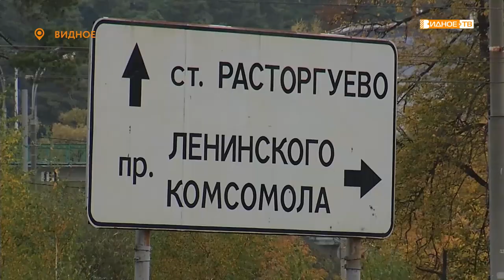Депутат Государственной Думы Вячеслав Фетисов проверил строительство выезда из 6 микрорайона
Продолжается строительство выезда из 6 микрорайона. Администрация муниципалитета, зная, как важна эта дорога для жителей, держит руку на пульсе и контролирует каждый этап работ. С проверкой приехал и депутат Государственной Думы Вячеслав Фетисов.